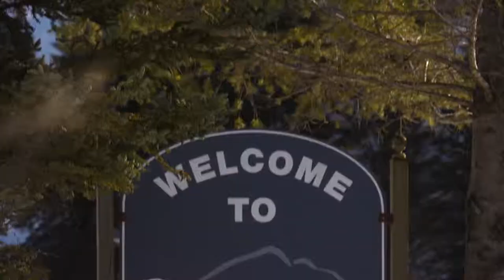Ski and snowboard update: Halley O'Brien checks in from Ski Butternut and Catamount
Ski and snowboard update: Halley O&apos;Brien checks in from Ski Butternut and Catamount in the Berkshires of western Massachusetts about a two and a half hour drive north of Newark, N.J.